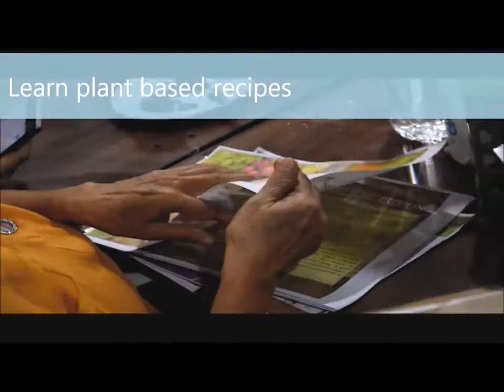HICC Nutriment Plant based Workshop with Essential Oil Class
HOLISTIC INTEGRATIVE CARE CENTER
Nutriment  Plant based Workshop with Essential Oil Class